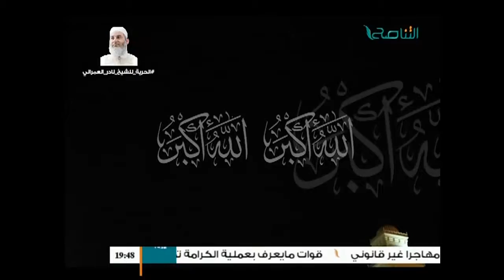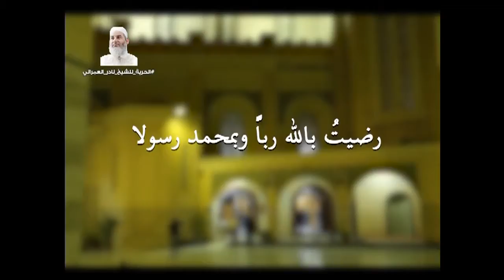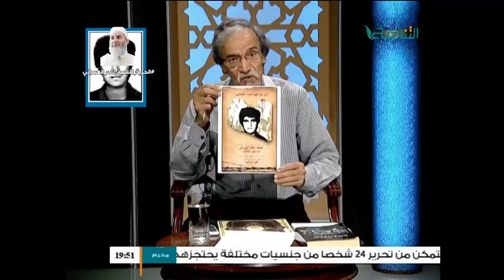أوسمة على صدر الوطن | 91 | مجزرة أبوسليم ج(14) | مع د. فتحي الفاضلي | 24 - 10 - 2016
ــــــــــــــــــــــــــــــــــــــــــــــــــــــــــــــــــــــــــ
ــــــــــــــــــــــــــــــــــــــــــــــــــــــــــــــــــــــــــ
يمكنكم تحميل تطبيقنا TANASUH TV على الهواتف الذكية: